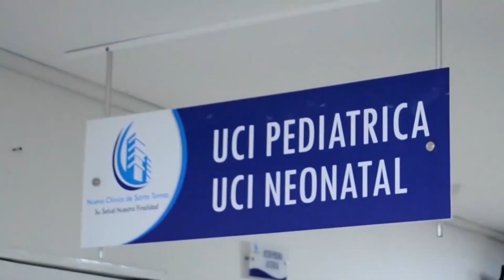ASESINAN A 'PANDA' EN EL PARQUE DEL BARRIO LOS FUNDADORES